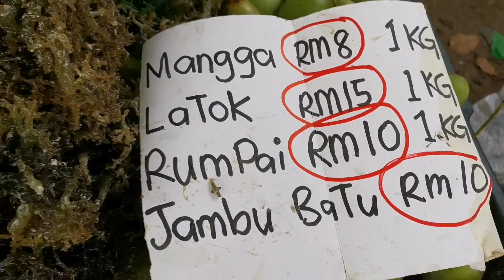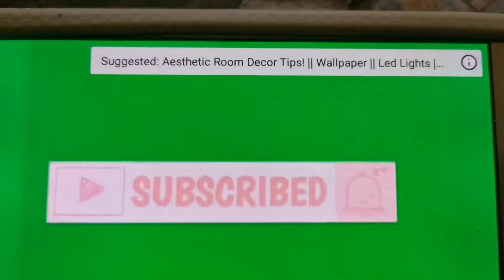Part 2. Pembukaan Tamu Kota Marudu.Banyak jenis bunga keladi dijual. (Vlog)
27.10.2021 - Part 2 Pembukaan Tamu Kota Merudu

Beginilah suasana Tamu Kota Merudu ramai pengunjung bermacam - macam
Jualan seperti bunga-bunga /sayur-sayuran/ikan/makanan/bundle dll
Terimakasih menonton video Alice s chanel

Lokasi. Tamu Kota Merudu Sabah